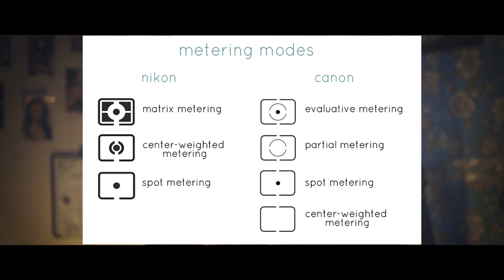In-Camera Metering Modes Explained II CRAFTYCHANDU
There are three main metering modes: Center-weighted average metering; spot and partial metering; and evaluative, pattern, or matrix metering. On modern digital cameras, you can choose between them. The process varies by manufacturer and camera, so look up your manual if you want to switch modes.

In each subsection below, there’s a photo of the same scene shot using my 5D Mark III in aperture priority mode at f/1.8 and ISO 800. I’ve changed the metering mode for each shot and let the camera use whatever shutter speed it calculated would lead to proper exposure. I’ve deliberately gone for a difficult scene for a camera to meter so you can more easily see the difference between how each mode approaches it.

Your camera uses a light meter to figure out the correct exposure settings for any scene. Like most “automatic” camera features, you do have some control over how it works. Let’s look at the different metering modes and when to use them.

Whether you’re shooting in automatic mode, a semi-automatic mode, or full manual, your camera always calculates the “correct” exposure settings, either to use or merely display when it thinks you’re under- or overexposed. It works by measuring the amount and intensity of light reflecting off of objects in the scene.

For the light meter to do its job, it makes one huge assumption: that when you average the total brightness of a scene, it should be around 18% grey. This is how that looks.
18% grey is also called middle grey since, as you can see above, it looks to be about halfway between black and white.

Your camera’s assumption that everything averages out to a sort of dull grey is why it usually underexposes bright scenes or over exposes dark ones. The average value is either darker or lighter than middle grey, but your camera doesn’t know that.

The simplest way to deal with your camera calculating the wrong exposure is to shoot in aperture priority mode and play around with exposure compensation. On the other hand, if you want your camera to make more accurate metering decisions—or understand why it’s off—then you need to know about metering modes.